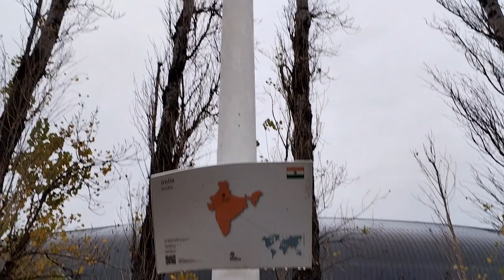we went vasco da gama mall in Oriente Portugal